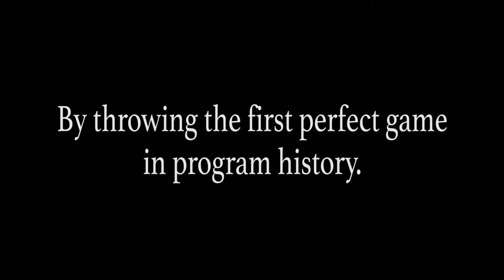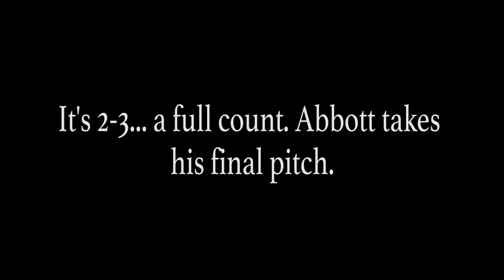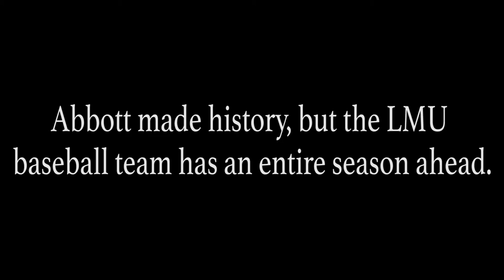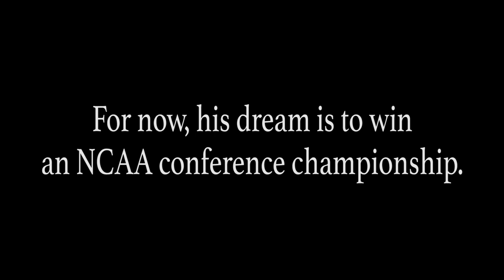26th: Cory Abbott's Perfect Game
On March 25th, LMU Junior Cory Abbott became the 26th player in NCAA history to throw a perfect game in a 2-0 victory against the BYU Cougars. For more in-depth look into the LMU baseball team, check in with ROAR this Friday for the premiere of part 1 of Sights & Sounds: Beyond the Diamond.